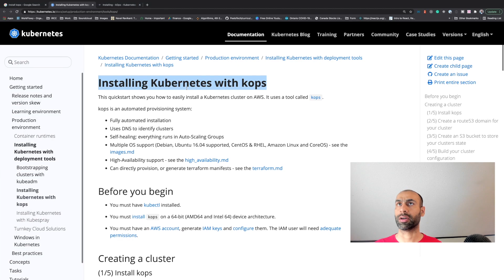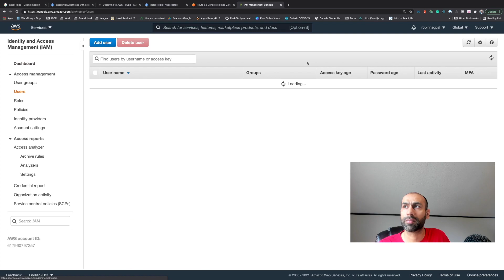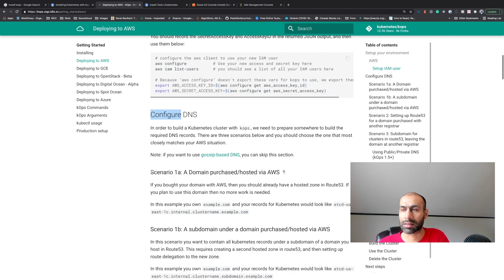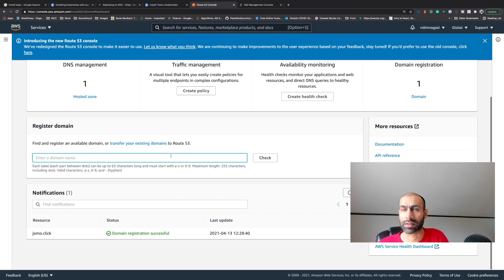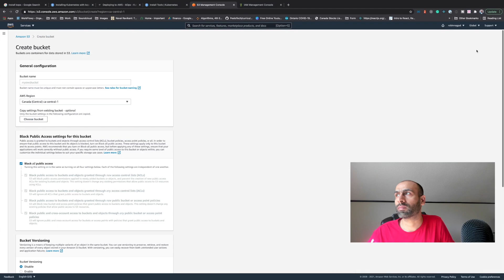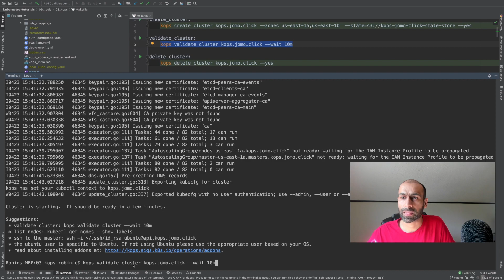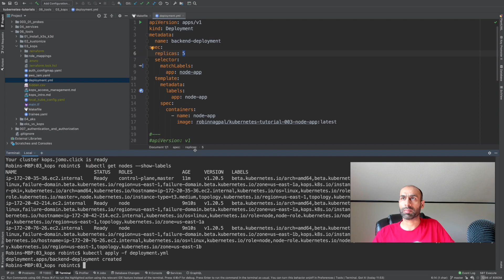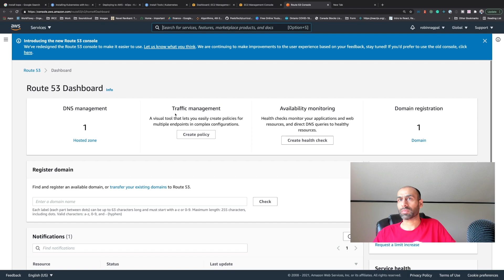Setup Kubernetes on AWS using KOPS || KOPS vs EKSCTL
This video explains in detail how to set up Kubernetes cluster using KOPS. Following are the links that I used in the video

KOPS commands

Create Cluster
kops create cluster kops.jomo.click --zones us-east-1a,us-east-1b  --state=s3://kops-jomo-click-state-store

Update Cluster
kops update cluster kops.jomo.click --state=s3://kops-jomo-click-state-store --yes

Set Context
kops export kubecfg kops.jomo.click